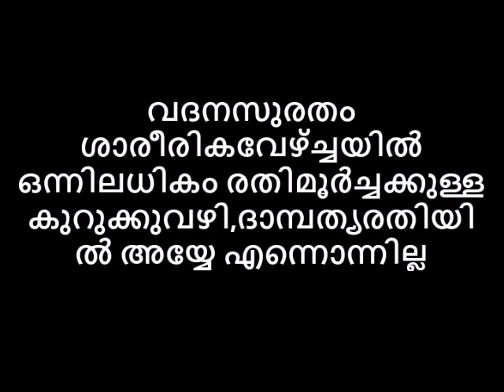വദനസുരതം ശാരീരികവേഴ്ച്ചയിൽ ഒന്നിലധികം രതിമൂർച്ചക്കുള്ള കുറുക്കുവഴി,ദാമ്പത്യരതിയിൽ അയ്യേ എന്നൊന്നില്ല